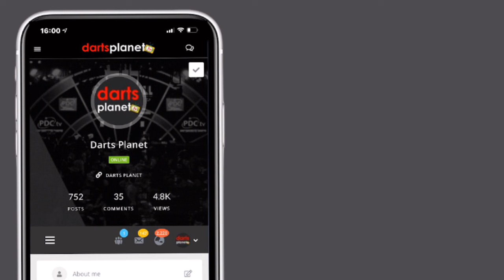CAN I GET BEATEN BY A 10-YEAR-OLD?! | GAV VS LENNON - 1 LEG OF 501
Today Gav goes head to head in a leg of 501 against the talented Lennon - can he get beaten by a 10-year-old?!